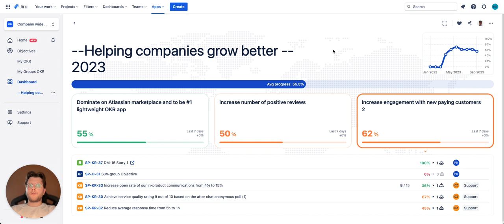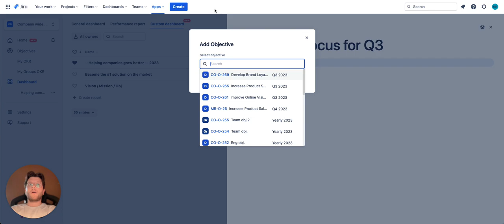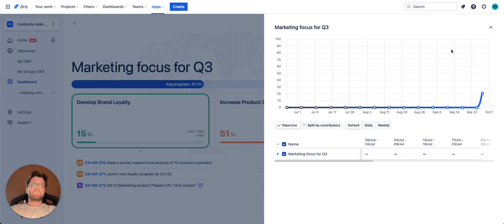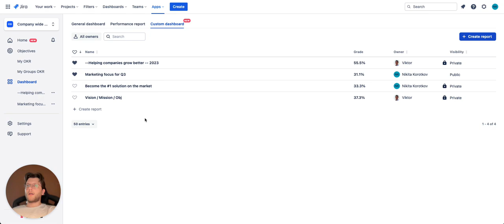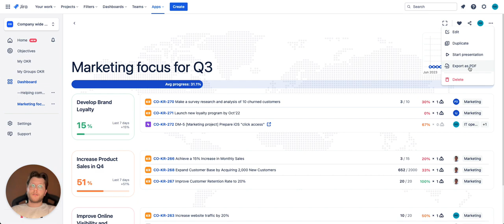Custom Dashboard Guide - OKR Board for Jira by Oboard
Considering an OKR Software?